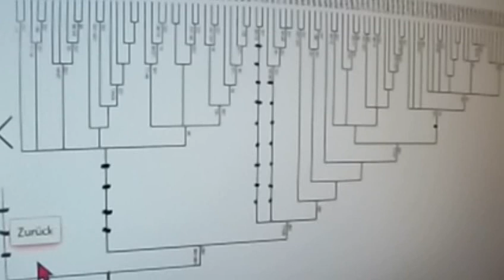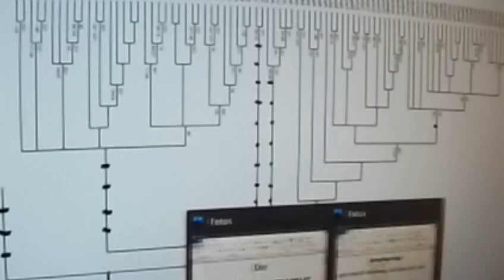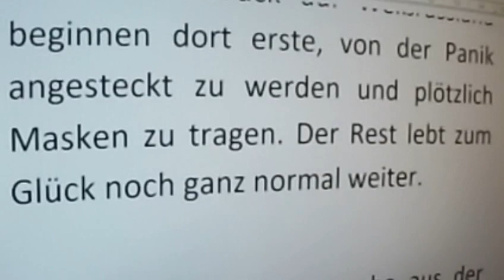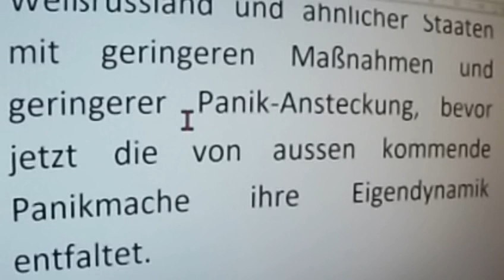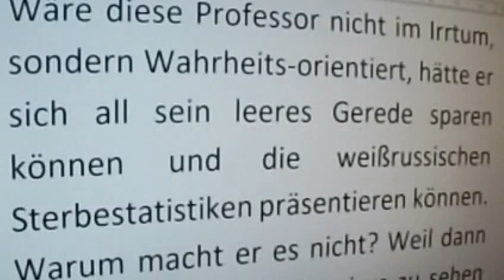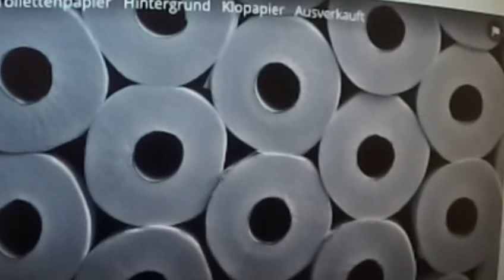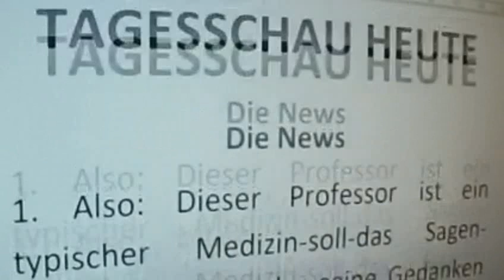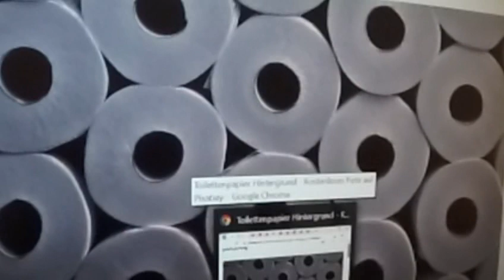407 12.4. Der CORONA Beweis? PROF. DR. STEFAN HOCKERTZ Weißrussland: MASSENPSYCHOSE MARKUS KRALL FFF